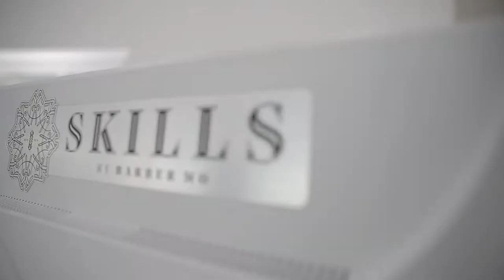SKILLS Barbershop Dubai - Quality Haircuts and Beard Grooming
An exclusive place 💈 where you can just relax 💆‍♂, be at peace and not have to worry about anything. As we guarantee quality service and satisfaction in every appointment 💯👌.

Located in Business Bay, Dubai.

Discover elegance, luxury and an out-of-this-world experience at SKILLS by Barber Mo Barbershop located in Business Bay near Downtown Dubai with an amazing view of Burj Khalifa which caters world-class hair and beard grooming.

Our brand came from the dedicated passion of Barber Mo a celebrity barber who has over 20 years of Barbering experience.

He has won a lot of awards and has served countless celebrities and VIP clients, like Will Smith, Jay-Z, Diego Maradona, Kevin Gates, Sergi Constance, Kid Ink, P Money, MIMS, OB Obrien, Local and International DJ’s as well as International Athletes and Personalities who visit Dubai.